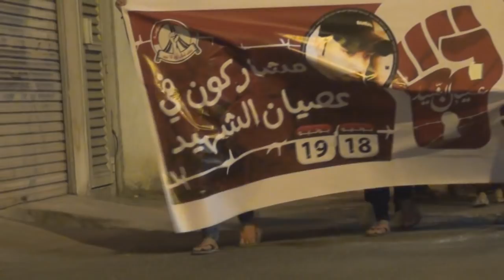مسيرة "مشاركون في عصيان الشهيد" - العاصمة المنامة 12/6/2014 Bahrain